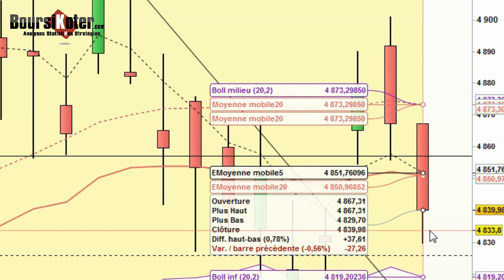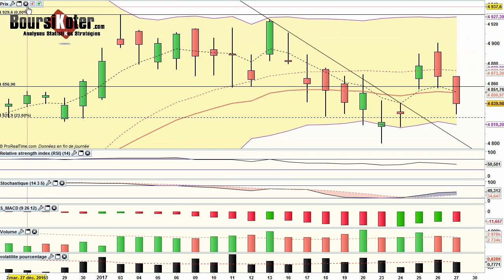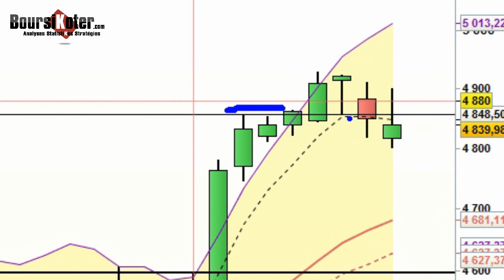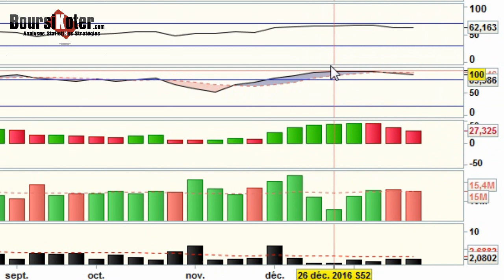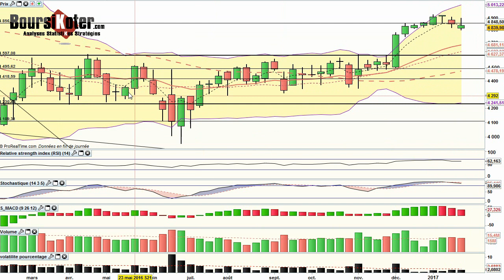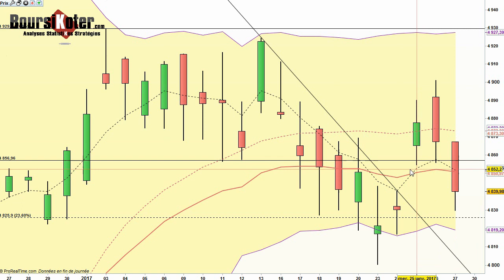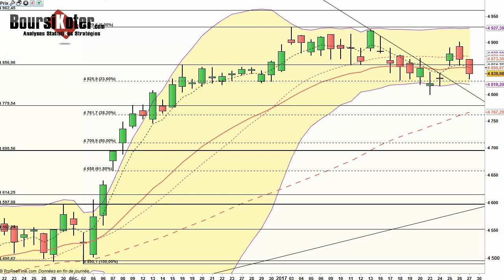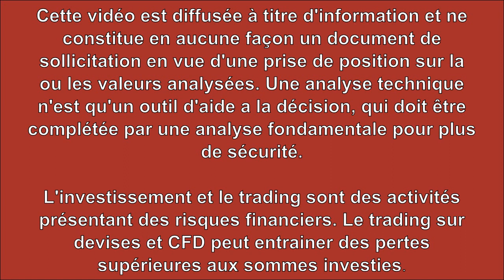Analyse technique CAC 40 du 27-01-2017 par boursikoter